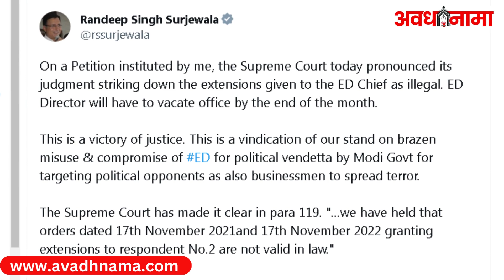ED निदेशक Sanjay Mishra की नियुक्ति पर Supreme Court से Modi सरकार को झटका | AAP,Congress ने घेरा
Big Breaking News Update For PM Modi Goverment.
ED Director News: प्रवर्तन निदेशालय यानी ED के निदेशक संजय कुमार मिश्रा (Sanjay Kumar Mishra) को 31 जुलाई तक अपने पद से हटना होगा. उनका कार्यकाल बढ़ाने वाले केंद्र सरकार के आदेश को सुप्रीम कोर्ट (Supreme Court) ने अवैध करार दिया है. केंद्र सरकार को सुप्रीम कोर्ट से मंगलवार को बड़ा झटका लगा. सुप्रीम कोर्ट ने ED चीफ संजय मिश्रा को तीसरा एक्सटेंशन देने का आदेश रद्द कर दिया. कोर्ट ने कहा कि ED चीफ का तीसरी बार एक्सटेंशन सही नहीं है. SC ने कहा कि ईडी निदेशक का तीसरी बार सेवा विस्तार अवैध और कानून में अमान्य है

Supreme Court ने ED Director Sanjay Kumar Mishra के Service Extension को बताया अवैध|
Supreme Court on ED Director Sanjay Mishra Extension Case में Modi Government को लगा करारा झटका।